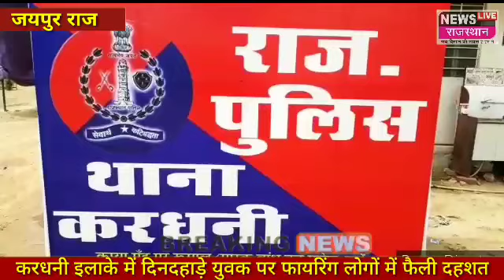Jaipur breaking#करधनी में दिनदहाड़े हवाई फायरिंग:घर के बाहर खड़े युवक पर बदमाशों ने सरियों से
Jaipur breaking#करधनी में दिनदहाड़े हवाई फायरिंग:घर के बाहर खड़े युवक पर बदमाशों ने सरियों से हमला किया, फिर दो बार गोलियां दागकर कार से भागे